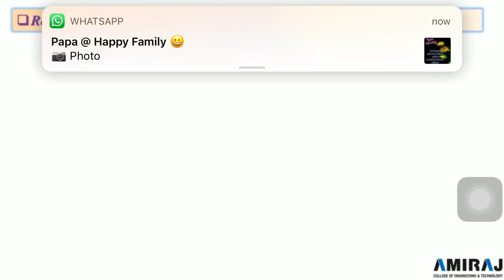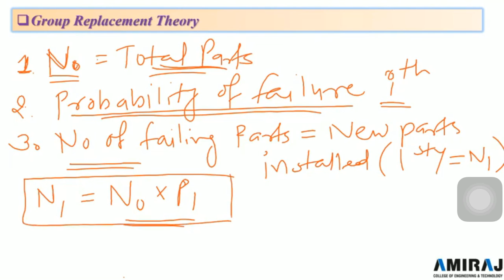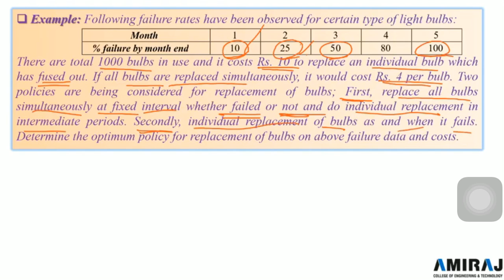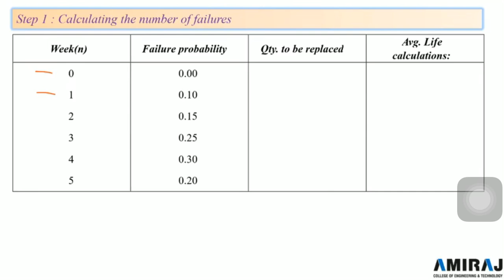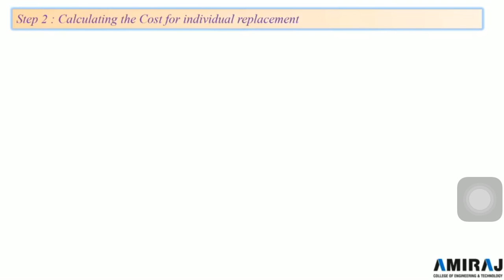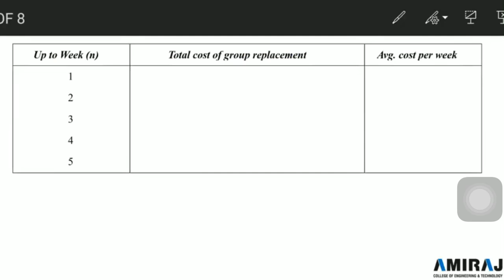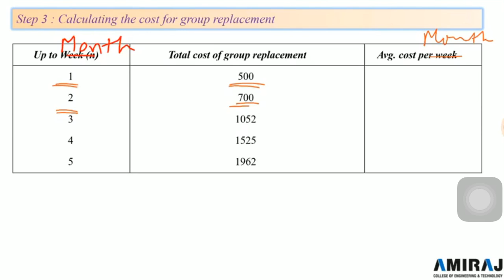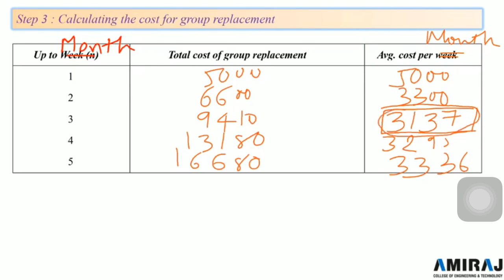Lecture:44 Group Replacement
Replacement Theory
Operation Research